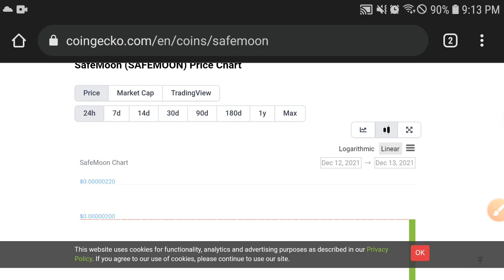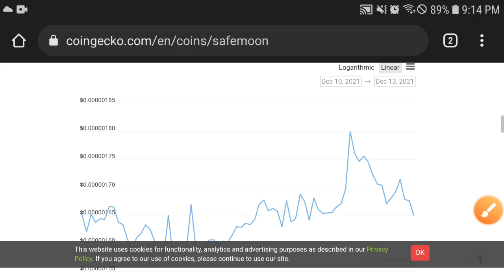SafeMoon Big Pump! || Safemoon Price Prediction! Safemoon Prediction